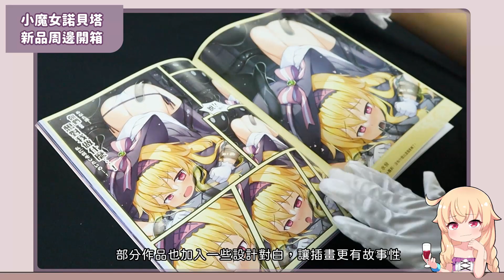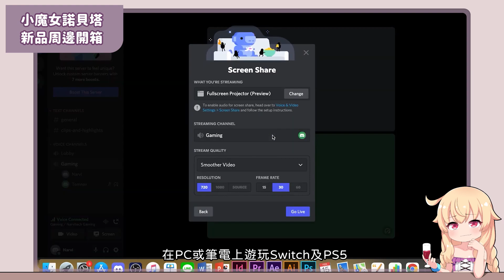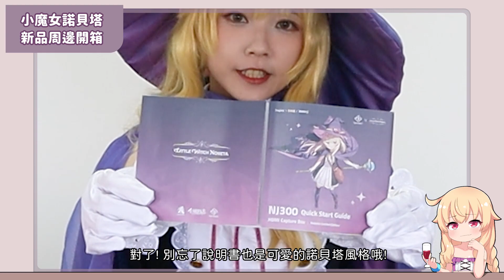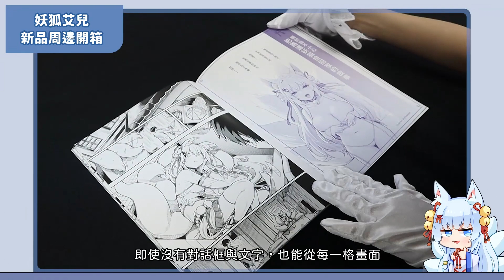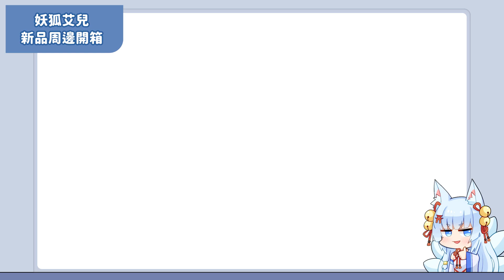小魔女諾貝塔 & 妖狐艾兒 精選周邊介紹！｜Little Witch Nobeta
由諾貝塔來為我們介紹幾款熱門周邊商品！
✦諾貝塔Coser：EG

【章節】
00:00  [套組] 小魔女諾貝塔插畫集 《不可以色色2》
01:07  小魔女諾貝塔雙面立牌
01:34  諾貝塔陷阱超大滑鼠墊 & 凡妮莎超大滑鼠墊
02:18  NJ300遊戲分享卡-諾貝塔聯名限定版 (直播擷取盒)
03:48  『空氣少女注意報』介紹
04:02  [套組] 空氣少女注意報 妖狐艾兒插畫+漫畫集
05:05  空氣少女注意報 妖狐艾兒大浴巾
05:35  尾聲